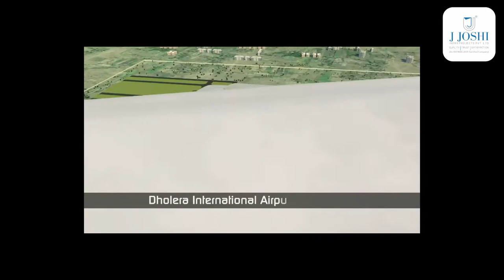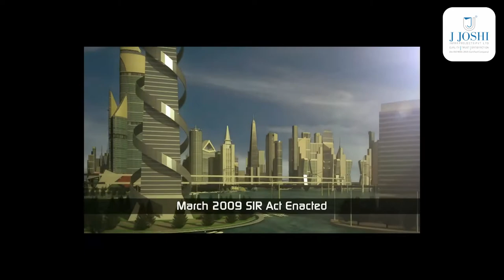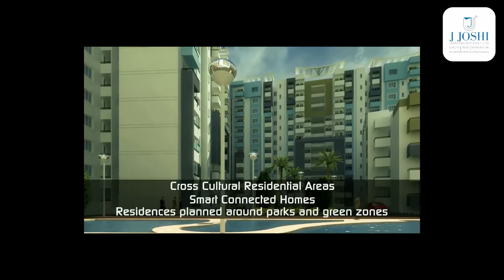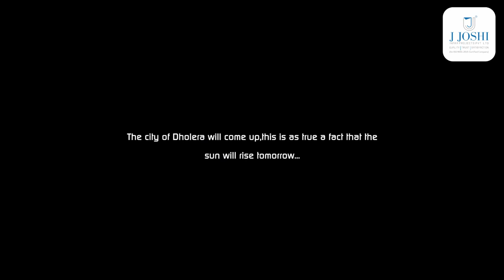Dholera SIR Future Smart City 8692986565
PM MODI DREAM PROJECT ONETIME NA LAND INVESTMENT OPPORTUNITY. 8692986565
DHOLERA IS INDIA FIRST HI - TECH SMART CITY INVEST TODAY AND MULTIPLE YOUR MONEY BIG PROPERTY INVESTMENT OPPORTUNITY IN LOGISTICS, SCHOOL, HOSPITAL, HOTELS, COMMERCIAL, RESIDENTIAL Persqft Rate Rs 400 to Rs 600 Residential & Commercial NA Plots FOR PRESENTATION ON ZOOM OR CALL

Govt. Best Plotting Award Ready Amenities. Club House, Swimming pool, Restaurant, Theater, Hall, Indoor Games, Party Plot , Rcc road, and Temple, Golf Course, Lake, Tennis courts, Cricket pitch many more..

Spot Registration

NA NOC title clear.